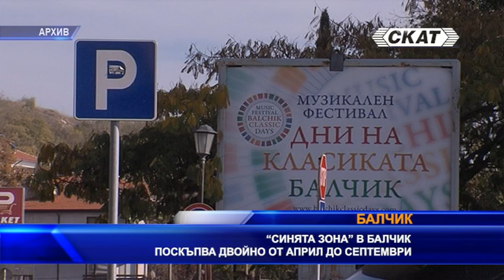"Синята зона" в Балчик поскъпва двойно от април до септември